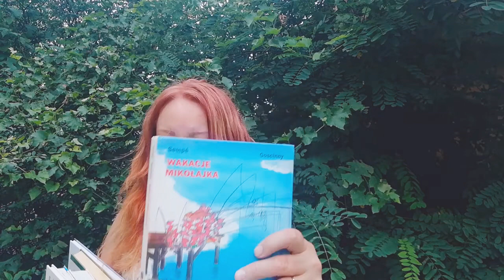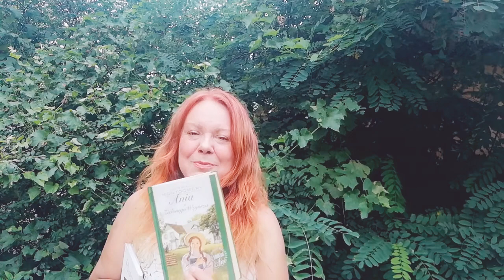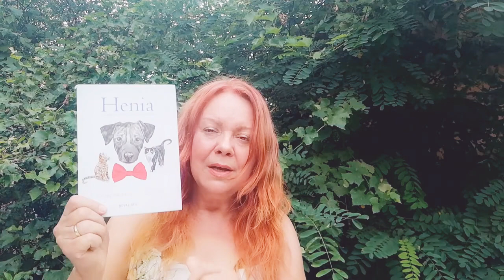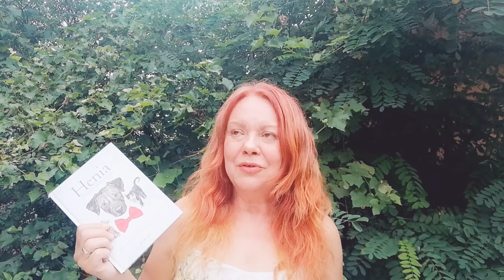Książki sierpniowe - część 1: - dla dzieci i całej rodzinki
Ksiązki, o których opowiadam :
▶"Mikołajek. Pierwsze przygody Mikołajka" (Sempe i Goscinny)
▶"Mikołajek. Jesień Mikolajka" (Sempe i Goscinny)
▶" Mikołajek. Zima Mikołajka " ( Sempe i Goscinny)

O przygodach Heni, bohaterki mojej książki, przeczytać możesz tu:

★★★ Henia. Z pamiętnika szczęśliwego psa ★★★

Bardzo dziękuję moim Patronom:
Karolinie Kulus,
Justynie Laskowskiej,
Dorianowi Urbanowiczowi,
Motywujecie mnie jeszcze bardziej!

Niektore z zamieszczonych na moim kanale linków są linkami afiliacyjnymi. W przypadku zakupu może to dla mnie oznaczać uzyskanie prowizji.
Kategoria
Poradniki i styl